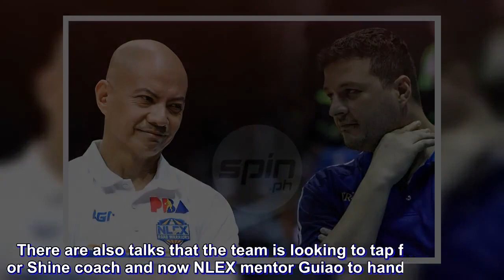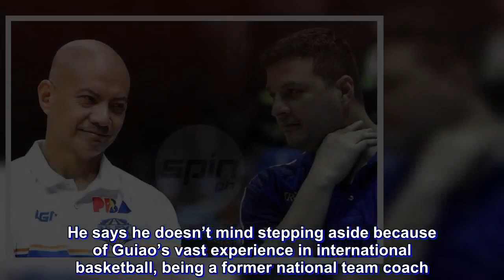Yeng has Garcia vote as coach if Rain or Shine is tapped for Asiad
RAIN or Shine coach Caloy Garcia acknowledges that Yeng Guiao is better equipped to handle the squad if the plan to bring the core of the Elastopainters to the 2018 Asian Games materializes.

Rain or Shine team owner Raymond Yu said on Thursday the Elastopainters are being eyed to make up the bulk of the Philippine squad that will play in the Asian Games. There are also talks that the team is looking to tap former Rain or Shine coach and now NLEX mentor Guiao to handle the squad.

The initial plan was to send the TNT core for the Asian Games, but Samahang Basketbol ng Pilipinas is looking at other options since KaTropa players Terrence Romeo, Jayson Castro, RR Pogoy and Troy Rosario were four of the 10 suspended players by Fiba for the Fiba Basketball World Cup Asian qualifiers following their role in the brawl against Australia.

While flattered by the report, Guiao, feels it should be Garcia who should handle the team.

Garcia though feels otherwise, saying Guiao should handle the Asiad-bound team if the plan to bring in the Rain or Shine core pushes through. He says he doesn’t mind stepping aside because of Guiao’s vast experience in international basketball, being a former national team coach.

“I think that’s the plan. Kung sakaling totoo nga ‘yung mangyayari na kukuha sa players namin, I think Boss Raymond wants coach Yeng to call the shots kasi internationally, I never handled the team in international (competitions). It is better to get somebody na may experience,” said Garcia.

Garcia said he is also looking forward to a reunion with his former head coach.

“Okay na siya,” Garcia said. “Mas gusto ko siya na lang para magkabalikan kami.”